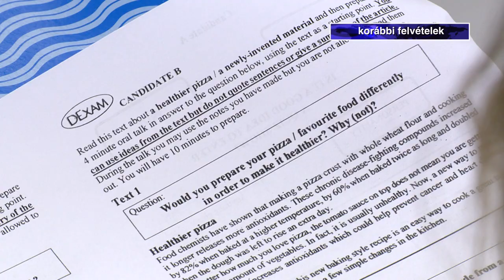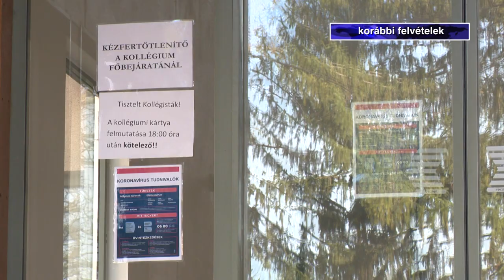Nyelvvizsgakedv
Drasztikusan visszaesett a nyelvvizsgák száma a koronavírus járvány miatt. A Nyíregyházi Egyetemen tavaly egy hónap alatt, márciusról áprilisra 92 százalékkal csökkent a megszerzett oklevelek száma. 2020-ban a kormány enyhített a szabályokon és nyelvvizsga nélkül is átvehették diplomájukat a végzett hallgatók, idén viszont úgy tűnik, nem lesz nyelvvizsga amnesztia.